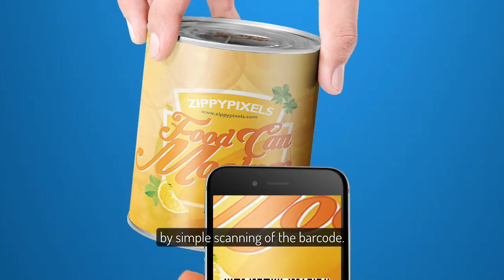Foodgroot [English]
Foodgroot is a unique technology that uncovers and makes available information on food quality. A patented algorithm, containing over seventy complex parameters, evaluates food according to its origin, composition, production, sustainability, impact and user rating. Foodgroot is a community sharing information about the true quality of the food we buy and eat.